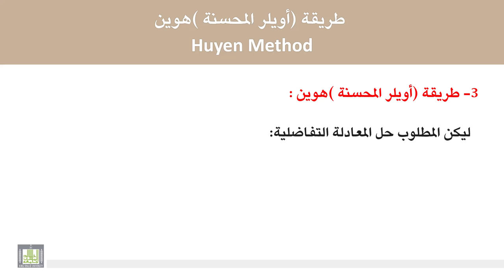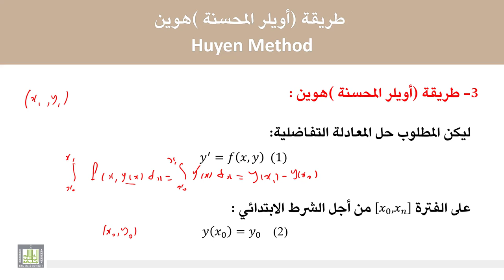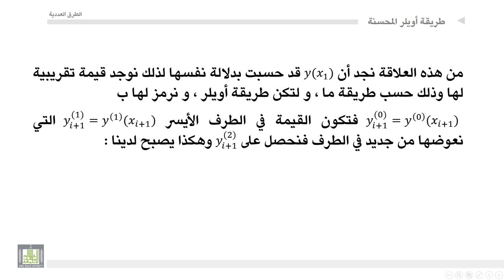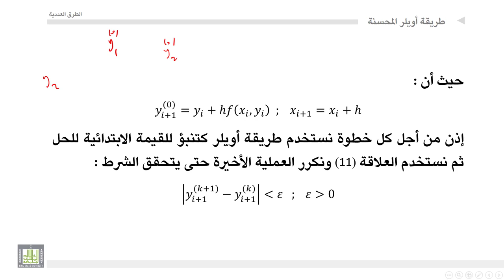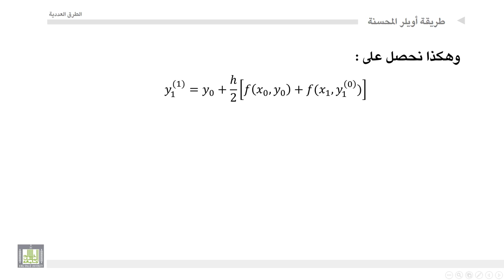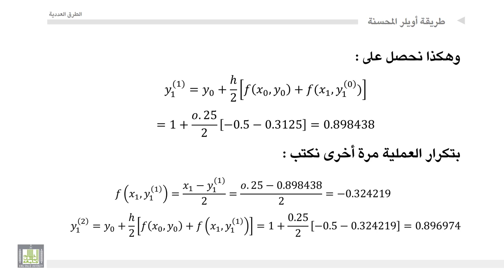الطرق العددية | 5-3 | حل المعادلات التفاضلية بطريقة هوين (أويلر المحسنة)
المقررات المفتوحة
الطرق العددية - 419 ريض
الوحدة الخامسة : الحل العددي للمعادلات التفاضلية العادية والجزئية
حل المعادلات التفاضلية بطريقة هوين (أويلر المحسنة)